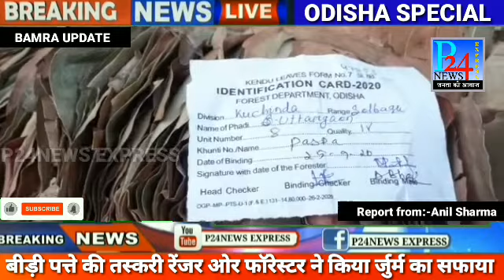बीड़ी पत्ते की तस्करी ,रेंजर और फॉरेस्टर दोनों ने मिलकर किया र्जुर्म का पर्दाफाश# 28 September 2020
संबलपुर जिले के गोविंदपुर रेंज सीमा अंतर्गत की घटना